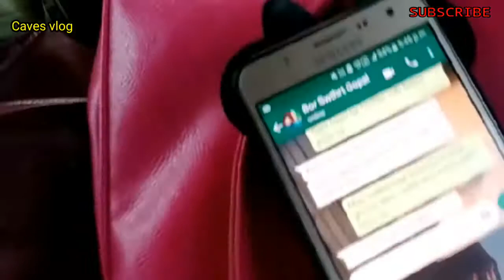Coming home after my marriage||কলকাতা থেকে বাঁকুড়া আমার সবার সাথে||cave's vlog